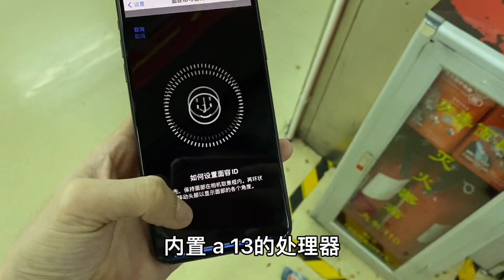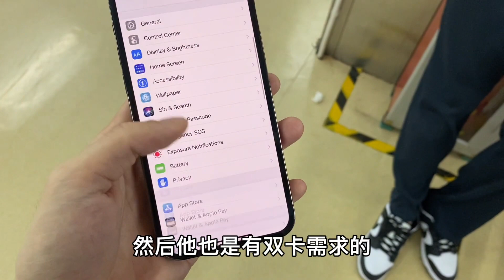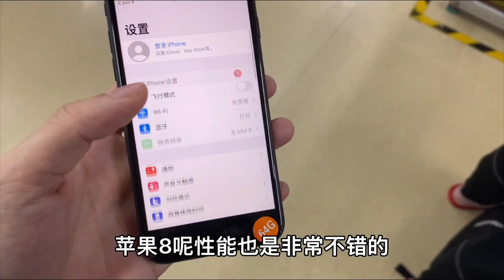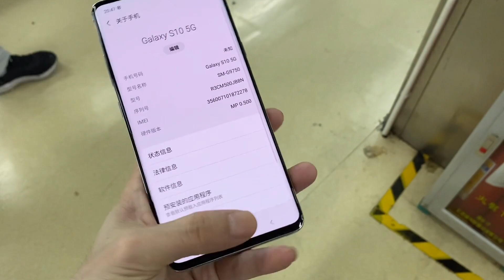ENG SUB 深圳華強北iPhone有多便宜？幾百元一臺遍地都是，不到1000元的蘋果 iPhone 8 隨便拿